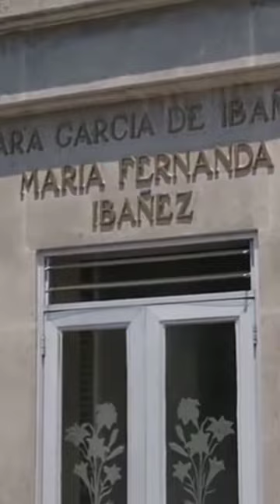La partida de Sara García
✅ Así fue el ÚLTIMO día de SARA GARCÍA 🔴¿la más GRANDE de la época ce ORO del cine MEXICANO?🔴

🔴SARA GARCÍA también conocida como la abuelita de México fue una actriz excelente de la época de oro del cine mexicano, actuando junto a grandes figuras como pedro infante, Cantinflas, Luis Aguilar, flor silvestre, Antonio Aguilar y muchos más, su método para las actuaciones era extremo llegando a quitarse dientes para un papel o fracturarse a propósito su rodilla apara que su papel con el bastón fuera real.

✅ Así fue el ÚLTIMO día de PEDRO INFANTE el ídolo de MÉXICO 🔴¿Fue culpa suya el ACCIDENTE aéreo?🔴

Sara García Hidalgo (Orizaba, Veracruz, 8 de septiembre de 1895-Ciudad de México, 21 de noviembre de 1980), conocida como la Abuelita de México, o la Abuelita del cine nacional, fue una actriz y comediante mexicana.

Aunque comenzó realizando películas como cualquier otra artista, en 1934, García decidió sacarse 14 piezas dentales para poder interpretar el papel principal en una obra titulada «Mi abuelita la pobre», donde personificó a una mujer de la tercera edad.4​ Seis años después y con 45 años de edad, realizó la misma acción para poder interpretar un papel similar en la película Allá en el trópico de 1940, como esta caracterización la realizó de manera cinematográfica, fue muy bien recibida y tuvo mucho éxito por lo que optaría por continuar interpretando papeles donde se le viera como abuela o simplemente como una anciana.5​6​ Junto a ella, la actriz española-mexicana, Prudencia Grifell, también fue reconocida por este tipo de roles cinematográficos y ambas compartieron créditos en varias películas tales como; ¡Mis abuelitas... nomás! (1951), La Tercera Palabra (1956), Las señoritas Vivanco (1959), El proceso de las señoritas Vivanco (1961), y ¿Por qué nací mujer? (1970), esto debido a la también ancianidad de Grifell al haber nacido en 1879.7​ Entre sus trabajos más destacados se encuentra su participación en filmes como; Ahí está el detalle (1940), El barchante Neguib (1946), Los tres García (1947), Vuelven los García (1947), Dueña y señora (1948), Acá las tortas (1951), El lunar de la familia (1953), El inocente (1956), Escuela para solteras (1965), y Mecánica nacional (1971).

Gracias al gran reconocimiento que obtuvo por los diversos personajes que encarnó siendo una señora de edad avanzada, fue convencida por la entonces conocida fábrica de Chocolates la Azteca para ser la imagen y etiqueta insignia del chocolate de mesa, «Chocolate Abuelita», el cual obtuvo un gran éxito y su retrato se preservó para el alimento inclusive después de que de la marca pasara a manos de la empresa transnacional, Nestlé.

El 21 de noviembre de 1980, García falleció a los 85 años de edad en el Hospital de Cardiología y Neumología del Centro Médico Nacional, ubicado en Ciudad de México. Las causas que llevaron a su muerte incluyeron un paro cardiorrespiratorio irreversible, neumonía, y una Insuficiencia respiratoria.3​ Su cuerpo fue enterrado en el Panteón Español, ubicado en la misma ciudad, dentro del mismo mausoleo en el que se encuentra su hija, quien había fallecido cuarenta años atrás.